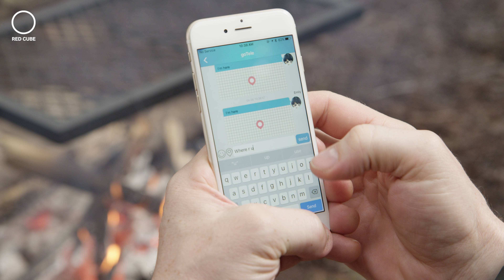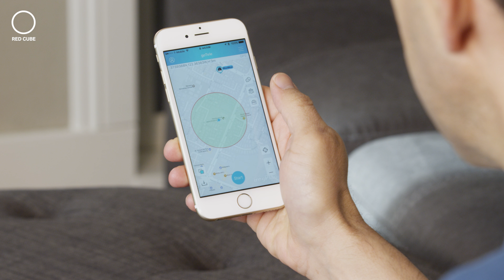Red Cube Production#GoTele Crowdfunding Video